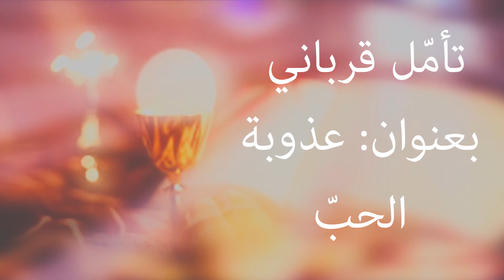تأمل قرباني بعنوان: عذوبة الحب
touficdaccache.website2.me